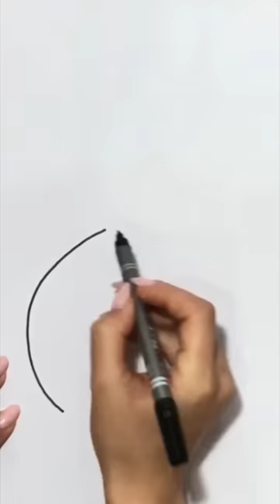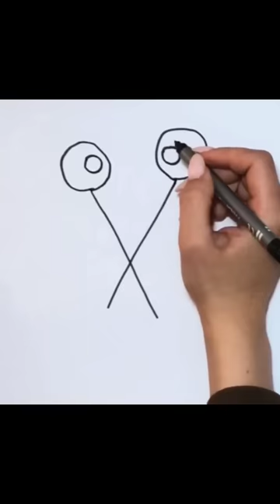Let's teach children to draw!!! @(9 beautiful pictures)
9 beautiful drawings that are easy to learn to draw for children and adults!

See also what's new on the channel:

#2 Let's teach children to draw!!! @(9 beautiful pictures)